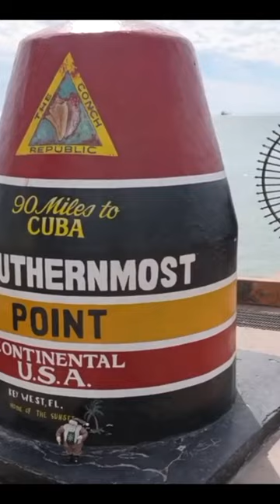Key West ¿Vale la pena conocer?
Vlog en Key West ¿Vale la pena conocer? distancia desde Miami